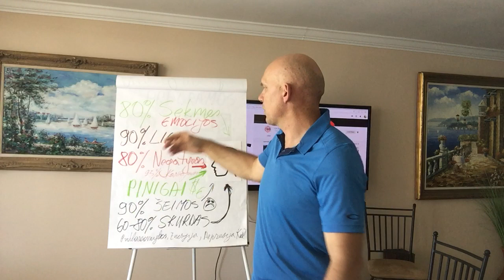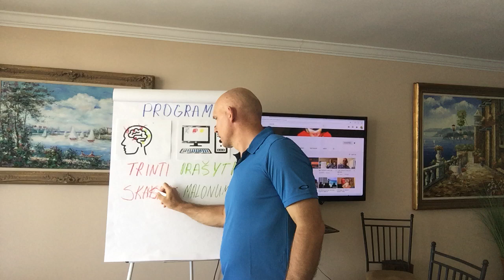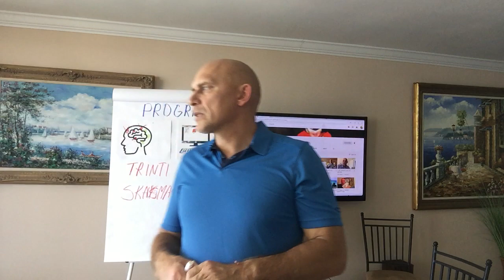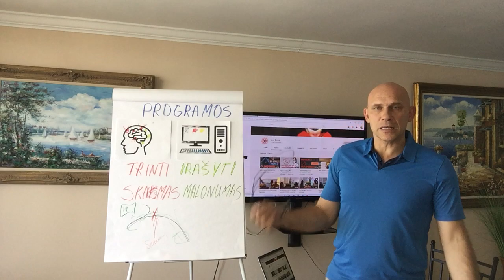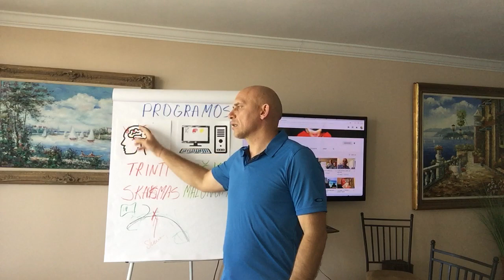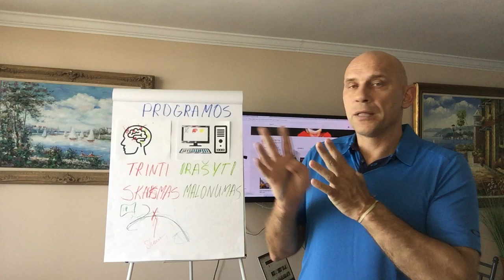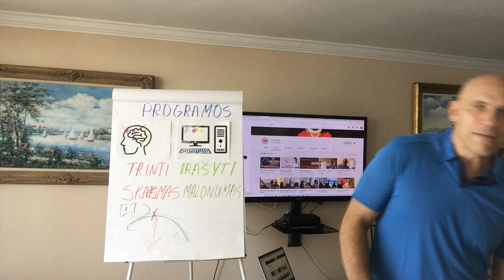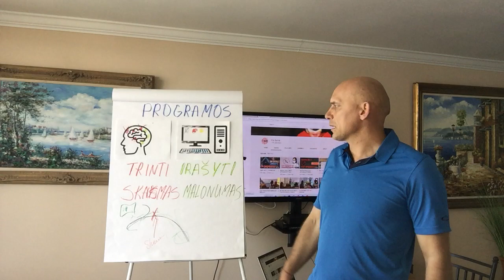KAIP PAKEISTI GYVENIMA SKUBIAI 2 DALIS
SVEIKI,
Bendras JAV-LIETUVOS projektas. FILMAS " TIESA APIE KORONĄ"
Kviečiame visus dalyvauti filmo kūrime aktyviai filme, teikiant informaciją ar tiesiog parama filmo kūrimo išlaidoms padengti ir palaikyti IDĖJĄ- TIKRĄ TIESĄ TURI ŽINOTI VISI (Maži ir dideli) AČIŪ VISIEMS
REMKITE: